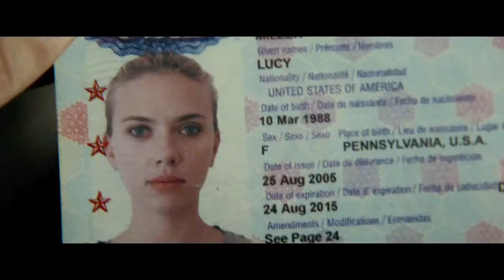Lucy TRAILER (2014) - Scarlett Johansson Movie HD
A woman, accidentally caught in a dark deal, turns the tables on her captors and transforms into a merciless warrior evolved beyond human logic.

Starring: Scarlett Johansson, Analeigh Tipton, Morgan Freeman

"lucy movie" "lucy trailer" "scarlett johansson" "luc besson" superpowers "drug mule" drug superhero Telekinesis "morgan freeman" "analeigh tipton" france action drama futuristic invincible mob taiwan future dystopian etimmons "Choi Min-sik"